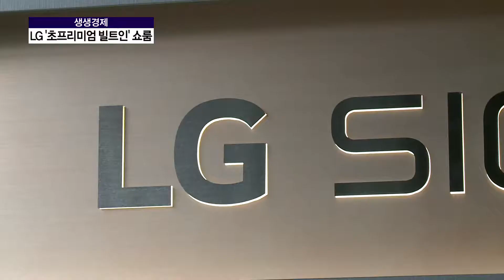[생생경제] LG, 프리미엄 빌트인 시장 가속화